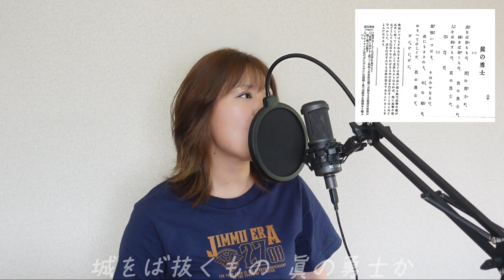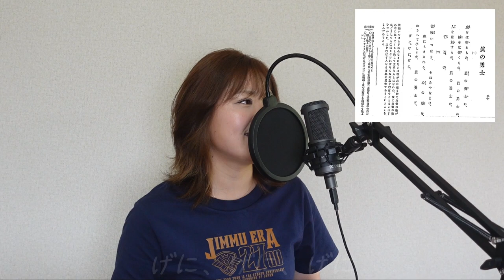「眞の勇士」唱歌教科書 教師用巻二【楽譜のみ唱歌音源化プロジェクト⑤】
「眞の勇士」
明35年(西暦1902)
唱歌教科書　教師用　巻2
作詞作曲　不明

1.
虎をば斬るもの　眞の勇士か
城をば抜くもの　眞の勇士か
人をば刺すもの　眞の勇士か
否、否、否

2.
傲慢いつはり　そねみやなまけ
虎にもまされる　心の敵を
おさへてひしぐが　眞の勇士ぞ
げに、げに、げに

【関連動画】

唱歌童謡

北海道でとんぼのめがね唄う

明治大正唱歌にメロディーの息吹を！”楽譜だけ”は寂しいよ！【山口采希 CHANNEL】

ー【楽譜のみの唱歌 音源化プロジェクト】ー

「我陸軍」唱歌教科書 教師用 巻4【楽譜のみの唱歌 音源化プロジェクト③】

「朝日の旗」唱歌教科書 教師用 巻4 【楽譜のみの唱歌 音源化プロジェクト④】